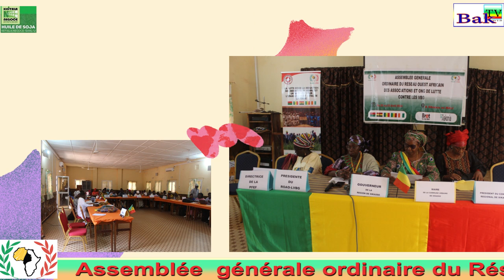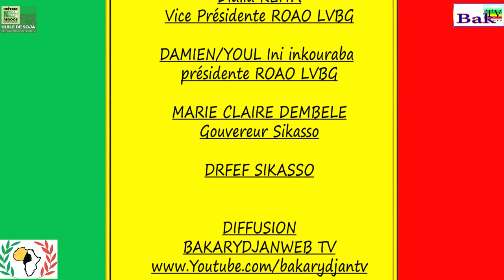ROAO LVGB Accueil et installation de la deleguation à Hèrèmakono et au Vestibule des sages Sikasso